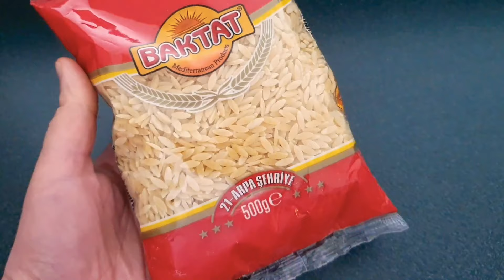مقبلات سريعه من اطيب السلطات البارده 😋 سلطة لسان العصفور بطريقتي الخاصه😋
سلطة لسان العصفور البارده الشهيه
المكونات👇

كوب لسان العصفور
حبة خيار
حبة جزر
نصف حبة فلفل
نصف كوب ذره (معلبه)
نصف كوب زيتون شرائح
ملعقتين طعام زيت زيتون
ثلاث ملاعق طعام من الكاتشب
ملعقة شاي كمون
ملح (حسب التذوق)
نصف ملعقة شاي من ملح الليمون(ليموندوزي)

cook_from_baghdad